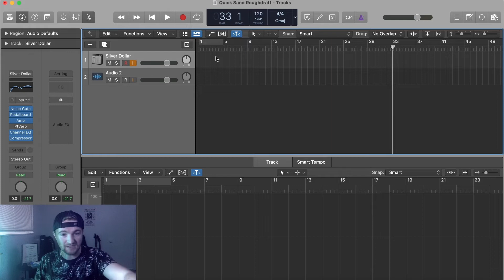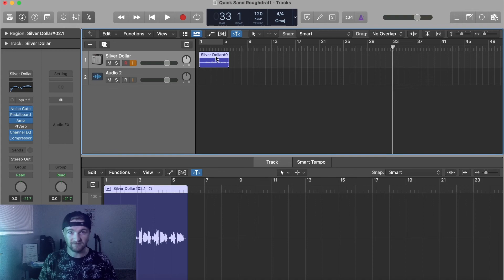How to undo & redo automation - Logic Pro X (Quick Guide)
In this quick video we talk about how to undo and redo automation. Undoing abs redoing automation is critical when mixing music and editing it.